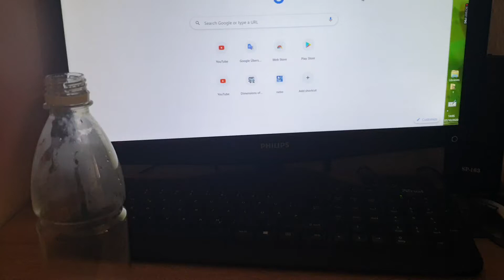My new TV Has been Comed